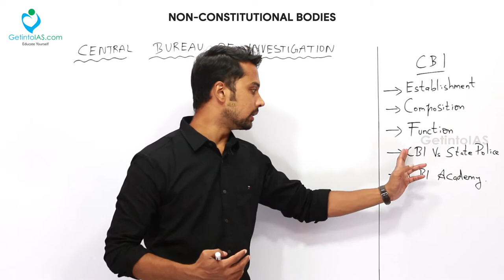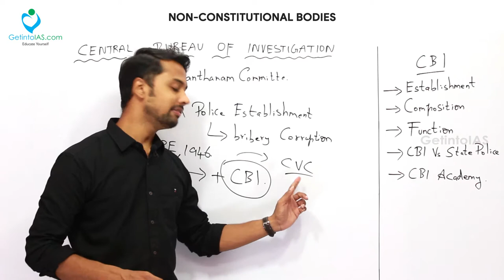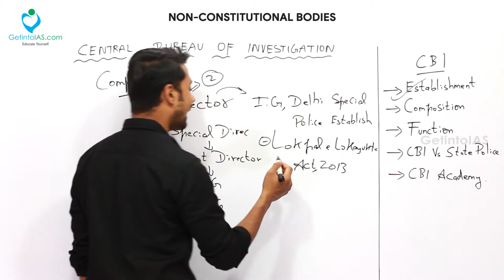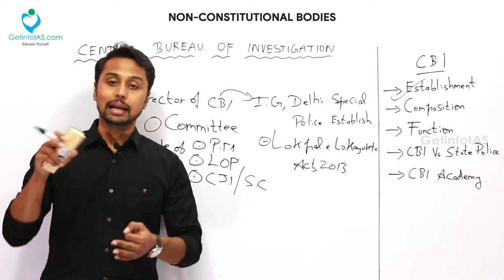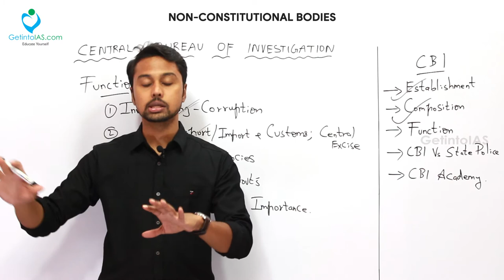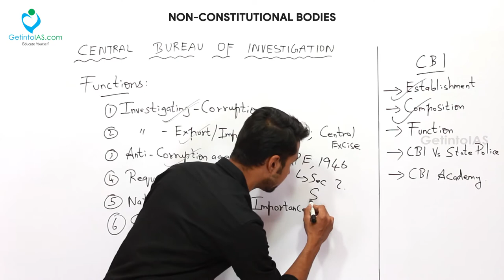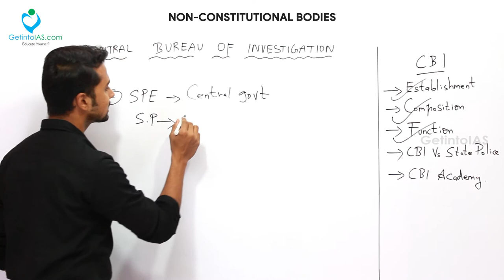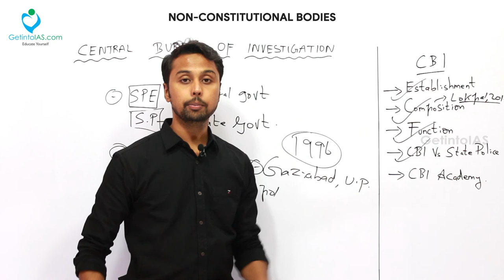Central Bureau of Investigation | Non-Constitutional Bodies | Indian Polity | In English | UPSC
Don't know which news to read in the Hindu?

About Us
GetintoIAS.com specifically focuses on Civil Service Aspirants. Making all UPSC study materials in the digital platform is the only aim of us.

Lecture by : Barath | Educator | GetintoIAS.com